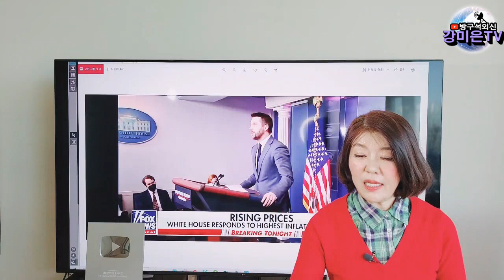뭐? 힐러리가? [강미은TV 방구석외신]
명쾌한 국제 소식, 이젠 방구석외신에서 시청 가능!~~